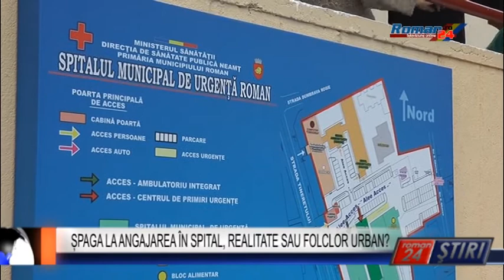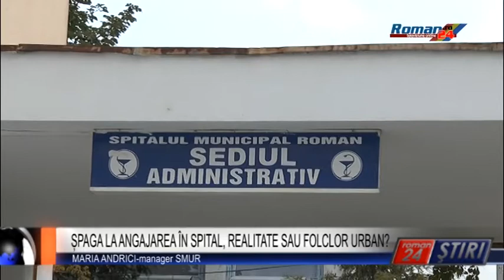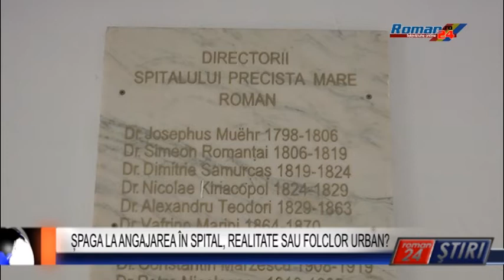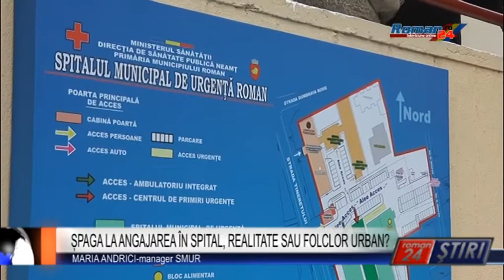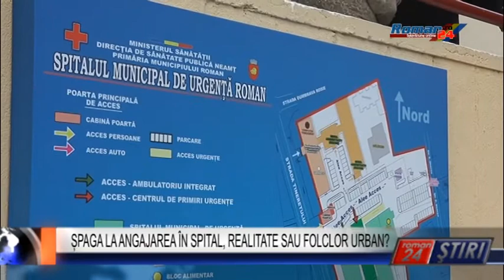ȘPAGA LA ANGAJAREA ÎN SPITAL, REALITATE SAU FOLCLOR URBAN